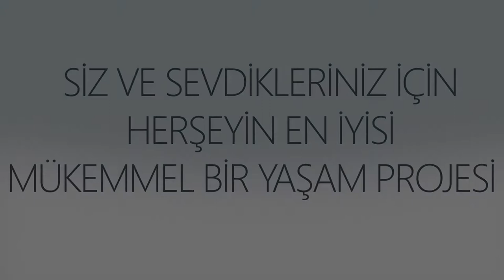KANYON KONAKLARI - SİZ VE SEVDİKLERİNİZ İÇİN HERŞEYİN EN İYİSİ, MÜKEMMEL BİR YAŞAM ALANI!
KANYON KONAKLARI Büyükçekmece
(DJI Mavic 2 Pro ve GoPro Hero7 Black + GoPro KarmaGrip ile çekilmiştir)